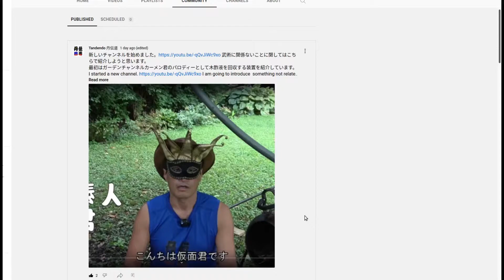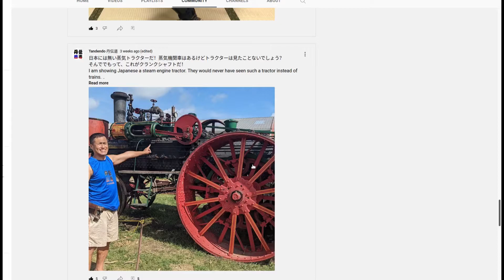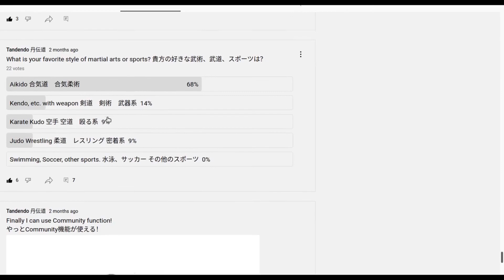Tandendo Community tab Monthly Report 202208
Breathing with Tanden would manipulate Tanden to generate rotation of Tanden then transfer it through the spine.

Tandendo is a channel for a way of studying how to manipulate core of our body and transfer force.
We analyze secret of Japanese martial arts especially on core of our body from scientific point of view. I hope you can utilize this knowledge on your martial arts, sports or daily life.

Thank the following links for providing free musics and sounds
効果音ラボ